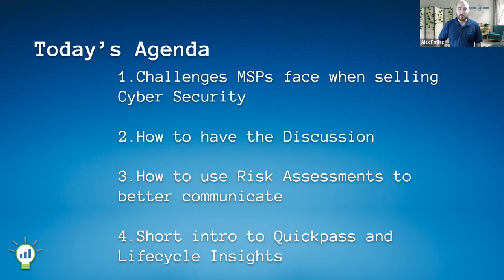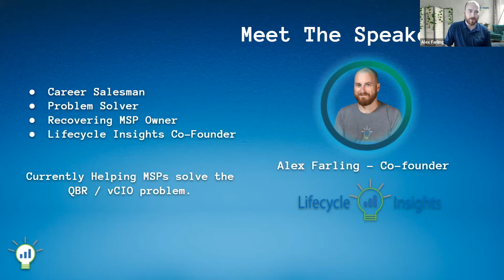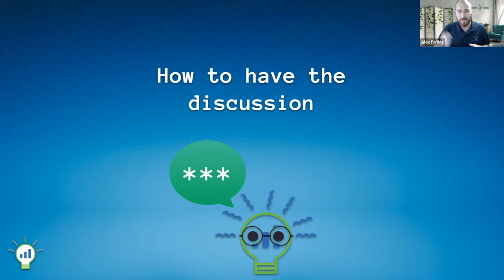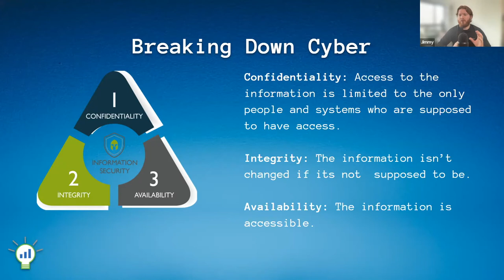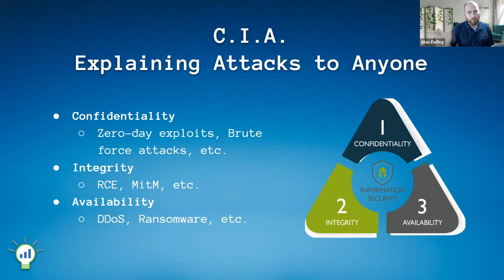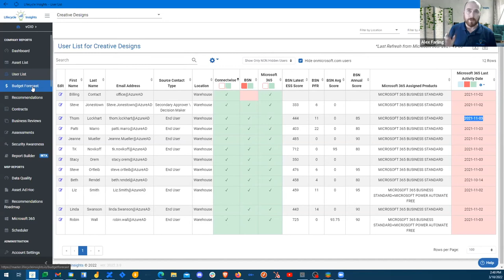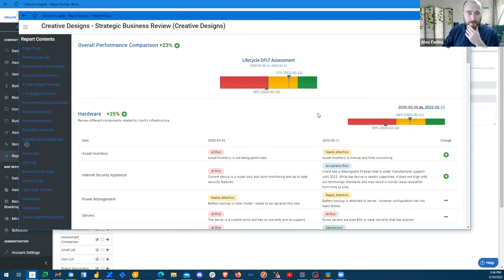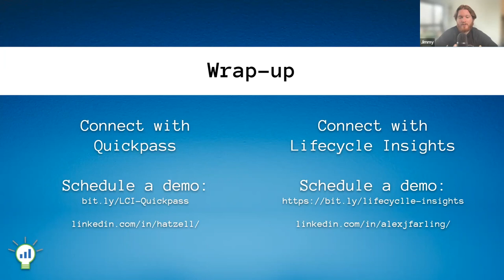Lifecycle Insights and QuickPass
Alex Farling of Lifecycle Insights and Jimmy Hatzell of QuickPass discuss the challenges MSPs have in selling cybersecurity services, how to have the conversation and how to assess the status quo.